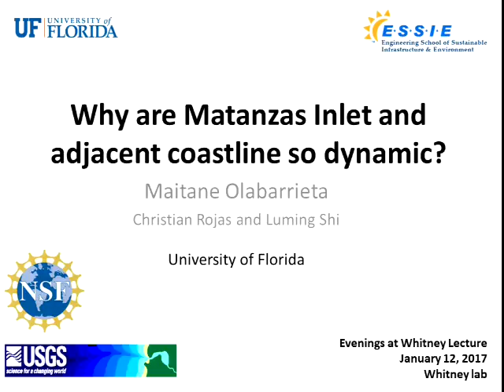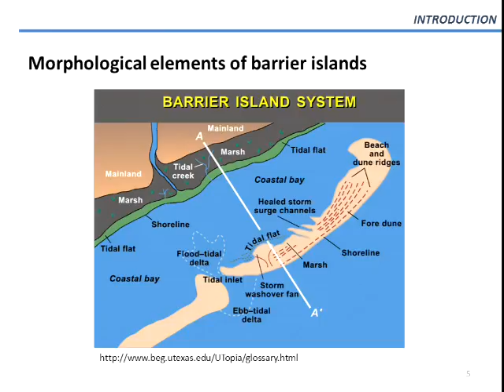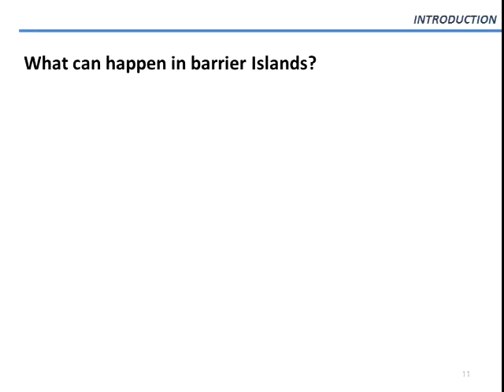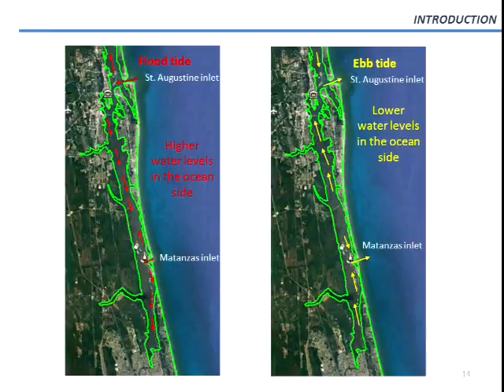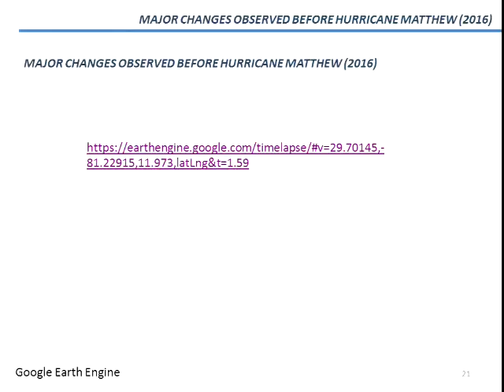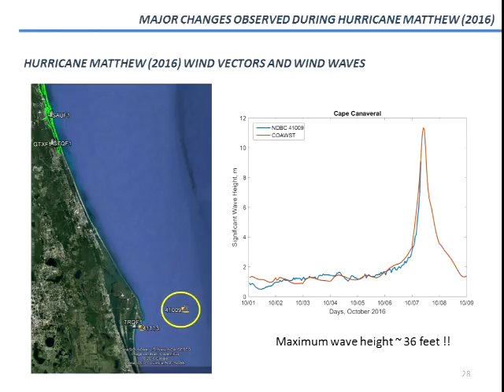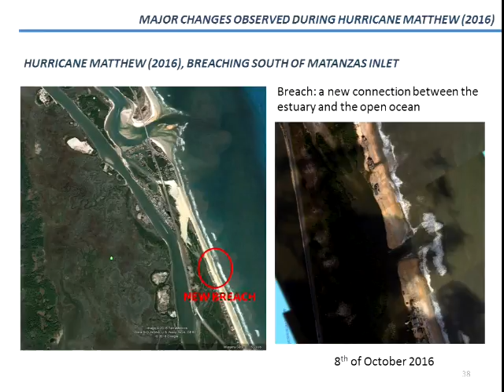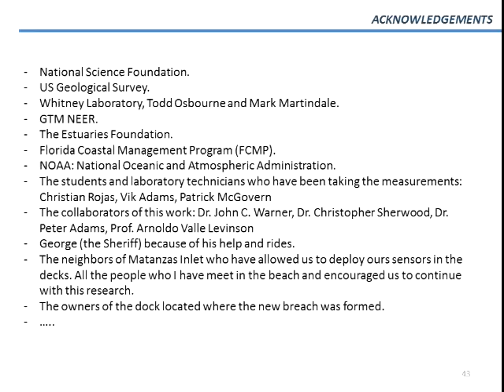Evenings at Whitney - January 2017 - Dr. Maitane Olabarrieta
“Why are the Matanzas Inlet and adjacent coastline so dynamic?”